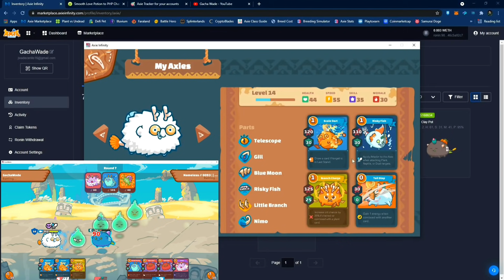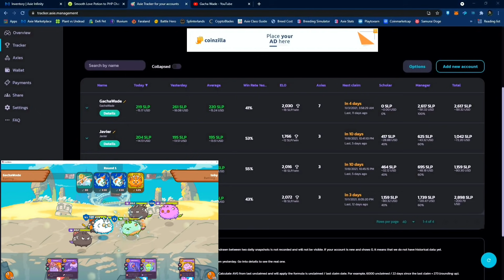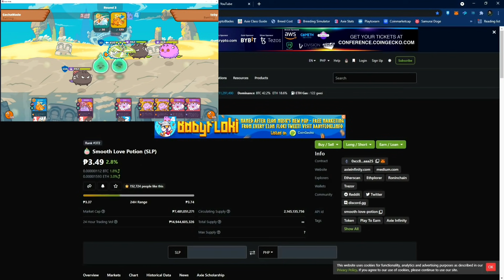Axie Infinity Reward for Competitive Players | Average Monthly Earnings Right Now (Tagalog)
Hello mga ka-Gacha!

Just sharing the positive side on axie infinity if you stay competitive and strive to improve your skill as a player.

Axie Infinity
Blockchain
Beginner Guide
Low Budget
NFT Game
Marketplace